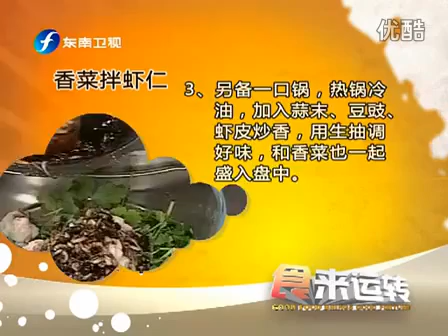香菜拌虾仁 120306 食来运转 0002 zdRM3oVdXD0